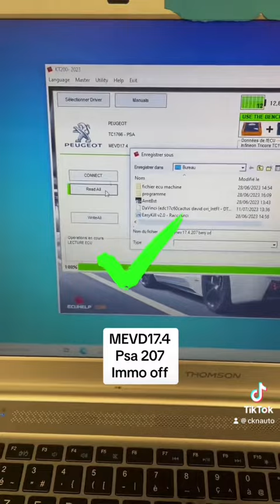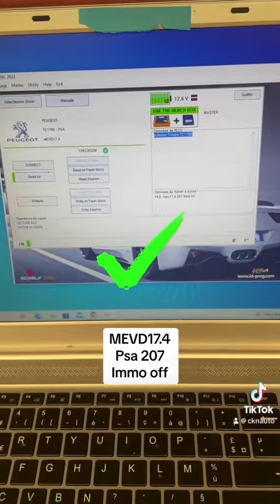MEVD17.4 psa 207 lecture écriture ok kt200 immo off NKCars67